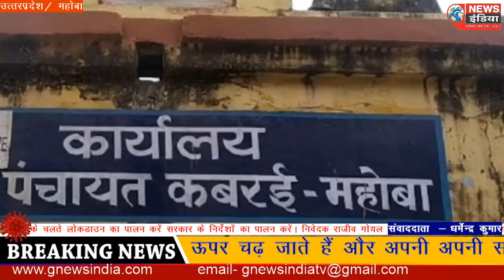प्यासे लोग खतरे में जान डाल कर पानी लेने के लिए मजबूर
एंकर,, बुंदेलखंड के जनपद महोबा अंतर्गत पत्थर नगरी कबरई के राजेंद्र नगर का एक वीडियो हम आपको दिखा रहे हैं  । जहां लोग वेवस में सोशल डिस्टेंडिंग का पालन ना करने को मजबूर हैं । गर्मियों के मौसम में यह नजारा अधिकतर देखने को मिलता है।  जब नगर पंचायत का टेंकर कबरई कस्बे के मोहल्ले मोहल्ले में जाता है तो लोग अपनी जान को जोखिम में डालकर टैंकर के ऊपर चढ़ जाते हैं और अपनी अपनी सटकों से पीने के लिए पानी निकालते हैं। अब सवाल यह उठता है कि जिस पत्थर मंडी कबरई का गिट्टी पत्थर भारत के कोने कोने में जाकर सड़कों निर्माण आदि के काम में लाया जाता है। उसी बेनसीब नगर पंचायत कबरई के निवासियों को पानी की समस्या क्यों झेलनी पड़ती है । आखिर कब तक शासन प्रशासन इन मजबूर  ग्राम वासियों  का ध्यान देगा । एक बार हम आपको फिर बता दे यह ताजा वीडियो हम कबरई कस्बे के राजेन्द्र नगर का दिखा रहे हैं। इसमें लोग किस तरह वेवश होकर पीने के पानी के लिए सोशल डिस्टेंस को भूल कर पानी भरने को मजबूर हैं।

बाईट, 2 लोग ग्रामवासी कबरई

व 1 महिला की बाईट

महोबा से
 संवाददाता , धर्मेंद्र कुमार,,की खास खबर